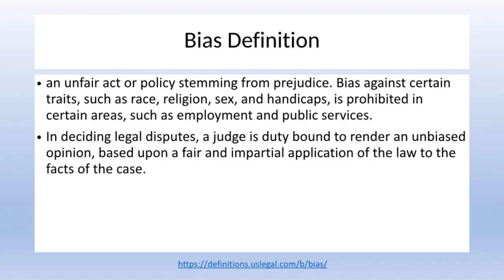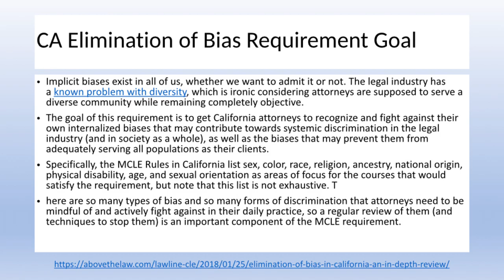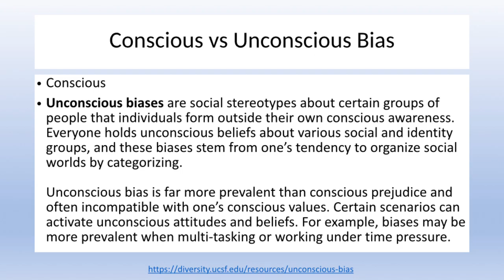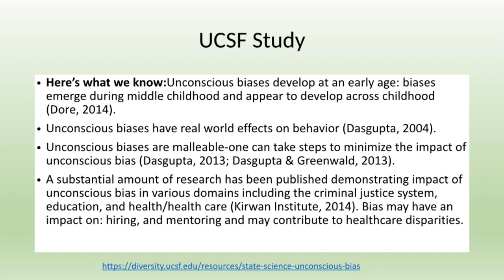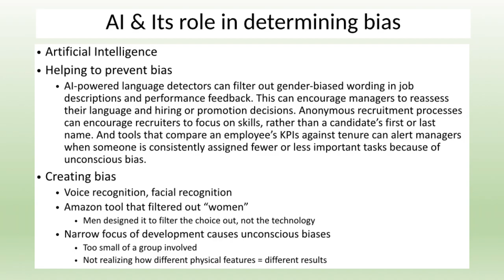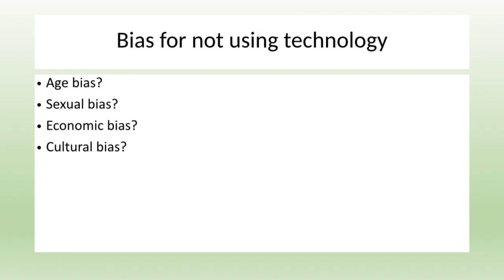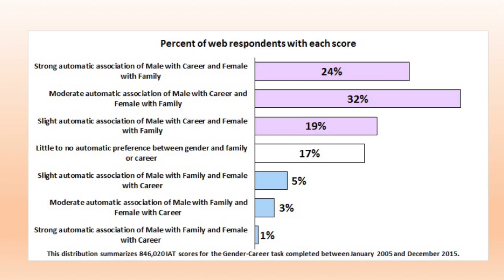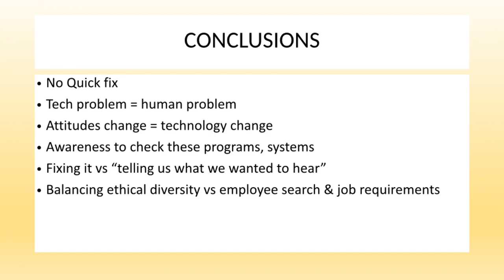Technology and Bias: Spreading It and Stopping It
Technology and Bias: Spreading It and Stopping It presented for The Center for Continuing Education by Russell Jackman, Esq.